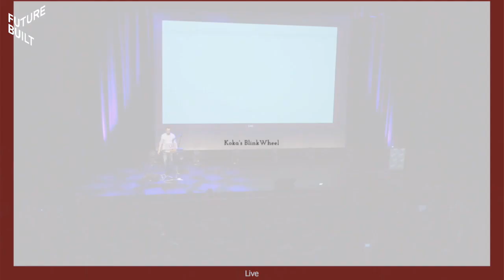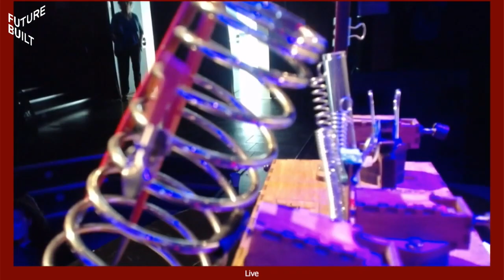Beat Machine #2 - made with recycled objects - Koka Nikoladze